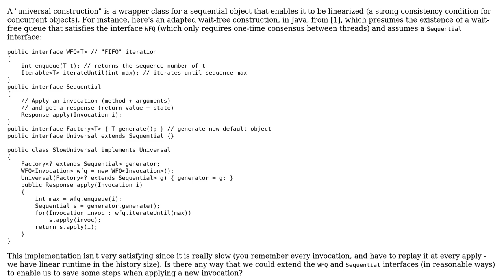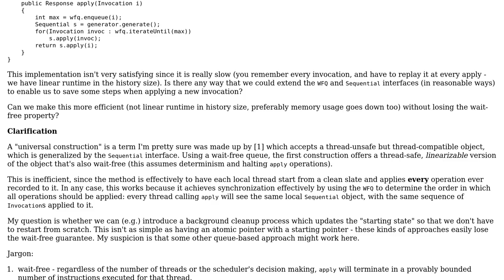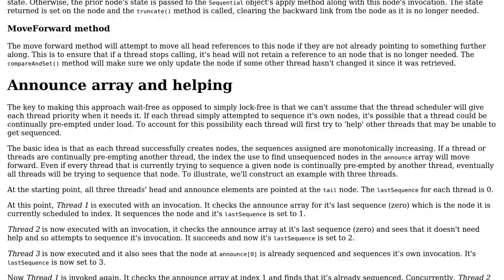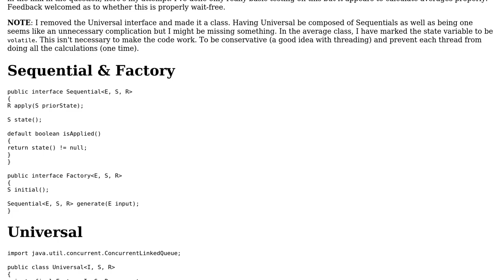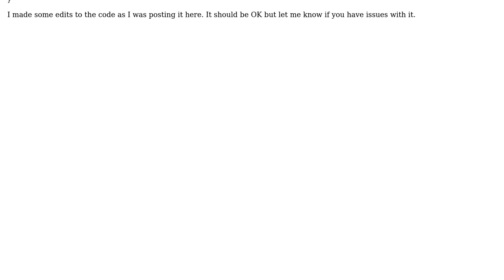Software Engineering: How can I make a universal construction more efficient? (2 Solutions!!)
Software Engineering: How can I make a universal construction more efficient?

With thanks & praise to God, and with thanks to the many people who have made this project possible! You are responsible for your own actions.